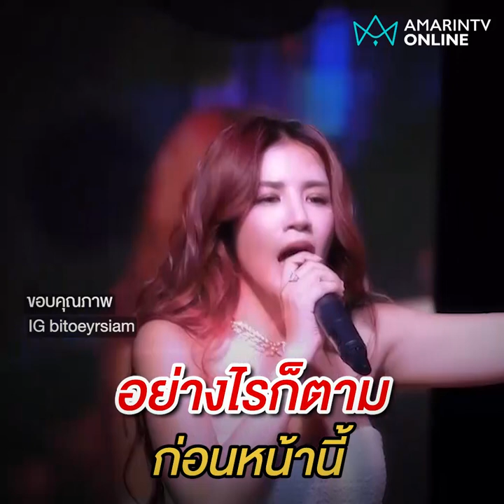ใบเตย เปิดใจครั้งแรก ชีวิต 3 เดือนแรกในเรือนจำ เหมือนตายทั้งเป็น | เรื่องร้อนอมรินทร์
ใบเตย เปิดใจครั้งแรก ชีวิต 3 เดือนแรกในเรือนจำ เหมือนตายทั้งเป็น แต่ต้องสู้เพื่อลูก